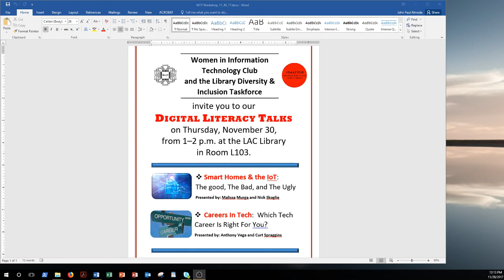Extra Credit Opportunity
Attend the COS WiIT digital literacy talks for a 2% bump in your grade!